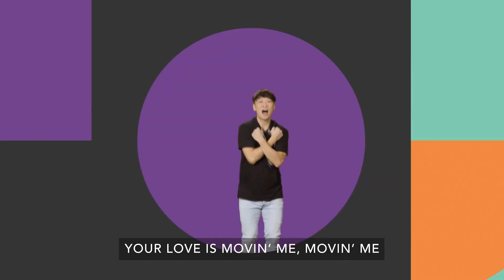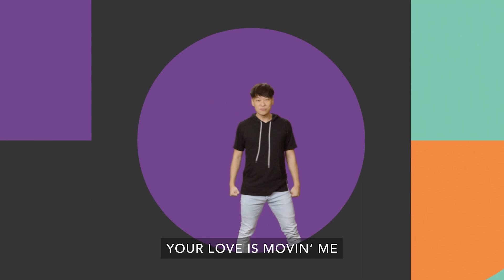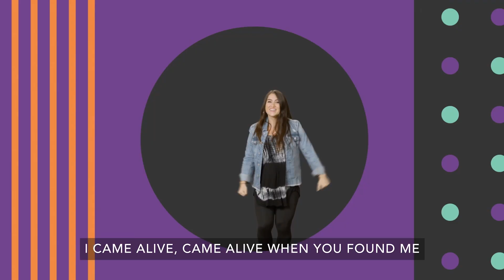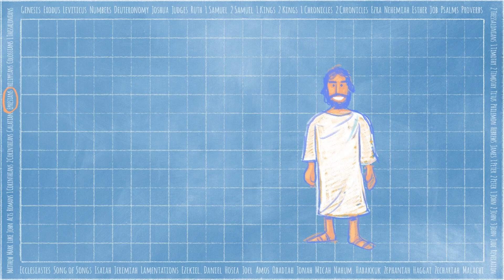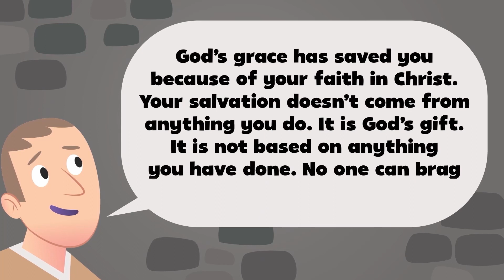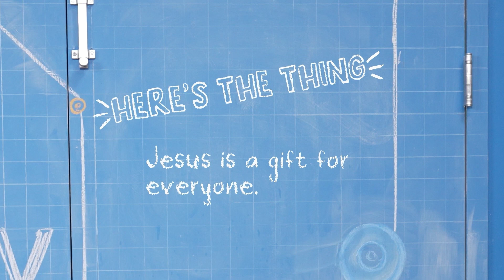Ready Set Move - Elementary - Week 5 - 07/02/23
We start off the month with something Paul wrote to the church in Ephesus. In Ephesians2: 8-9 we read,“God’s grace has saved you because of your faith in Christ. Your salvation doesn’t come from anything you do. It is God’s gift. It is not based on anything you have done. No one can brag about earning it.” When it comes to faith in God, everything—especially God’s gift of grace through Jesus—is a gift of love. All we have to do is accept it. Bottom Line: Jesus is a gift for everyone.

Song 1:
Title: Ready Set Move
Artist: Orange Kids Music
Genre: Children's Music